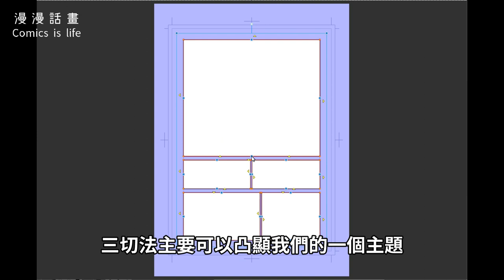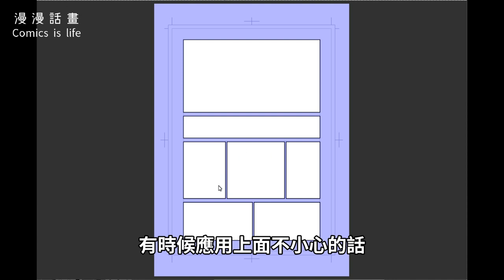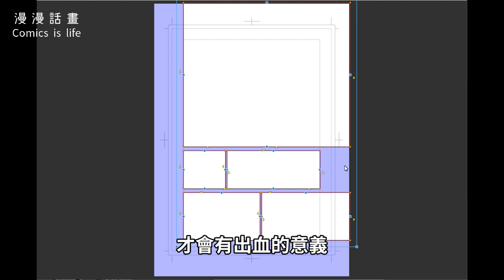【漫畫分鏡 comic mirror】漫畫分格怎麼切 出血不要亂出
畫漫畫最大的檻，其中之一就是分鏡！

如何將腦中的故事用最直覺的方式呈現出來，
基本上漫畫分鏡是有邏輯跟基礎的公式存在。

本單元就是根據這些基礎概念，
具體條列漫畫分鏡的公式與大家分享，
如果覺得有問題可在下方留言，

本內容以教學書【漫畫密碼】中的［漫畫分鏡］單元以CLIP錄製示範~
有興趣的可以買書參考~
實體書店墊腳石書局、金石堂書局、三民書局、誠品書局. 皆有販售。

想看到頻道最新影片，記得【分享訂閱】按【鈴噹】提醒，
這樣才不會錯過任何精彩影片喔！！